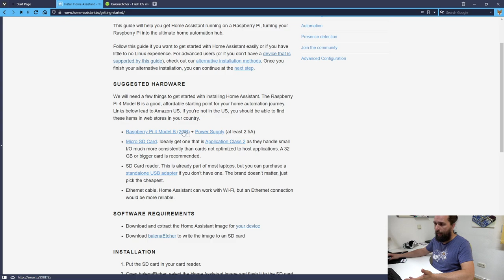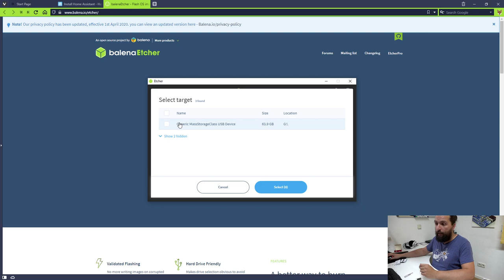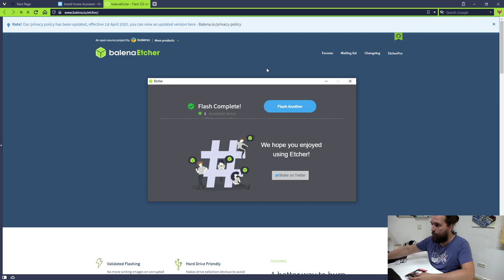📱 #01 Raspberry Pi in Betrieb nehmen 🏡 Hausautomatisierung mit Home Assistant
In diesem Video fangen wir mit dem Thema Hausautomatisierung an. Sei es eine einfache Lichtsteuerung, Rauchmelder oder auch Temperatursensoren, Feuchtigkeit etc, dank Home Assistant können wir all dies einfach implementieren. Die gesamte Software ist kostenlos und kann auf einem Raspberry Pi installiert werden.
00:00 Anfang
01:09 Was wird benötigt
03:28 Zusammenschrauben
06:03 SD-Karte vorbereiten
08:46 Ende

Die Links zu den Produkten:
✔️ Raspberry Pi 4B 4GB
✔️ Dresden Elektronik ZigBee Stick
Zusätzlich sind ein paar Sensoren ganz praktisch: